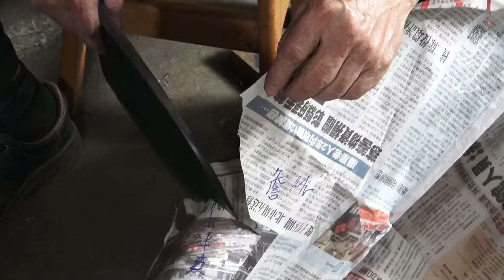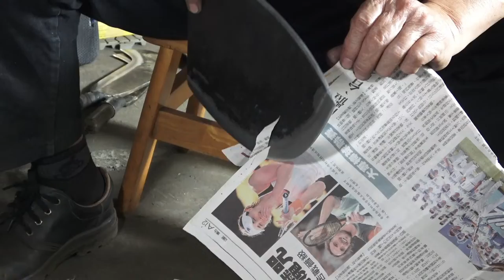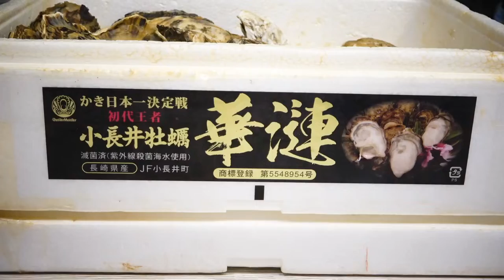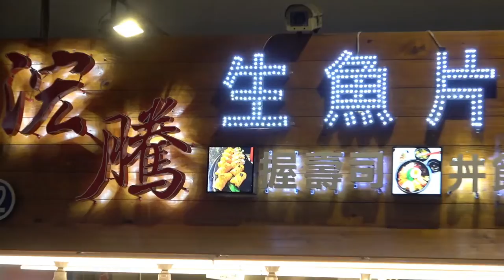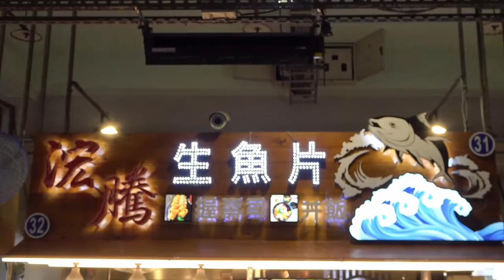World's Sharpest Tuna Knife Making and Cut Over 400KG Giant Bluefin Tuna